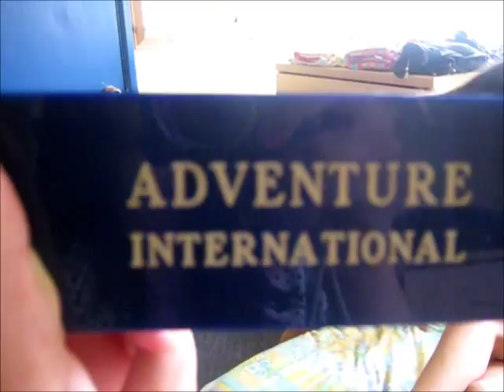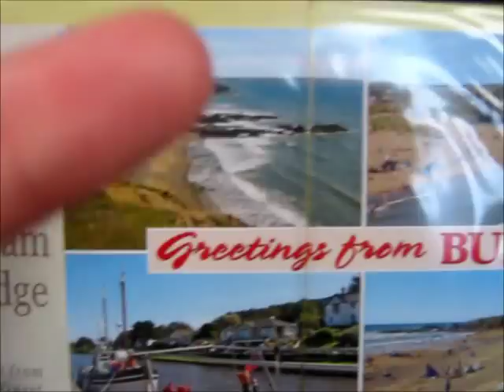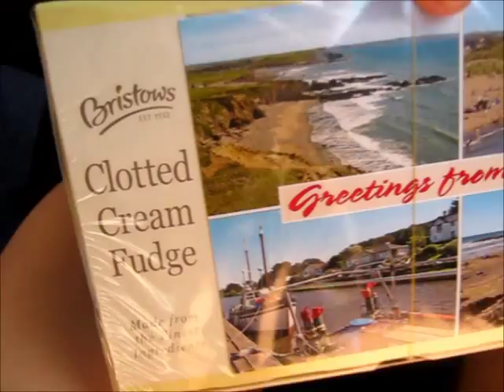Bude!!!! ♥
For activities week this year we went to Bude. Sorry this is very late but it finally up so I hope you enjoy it :)